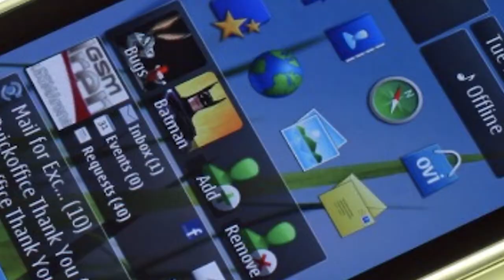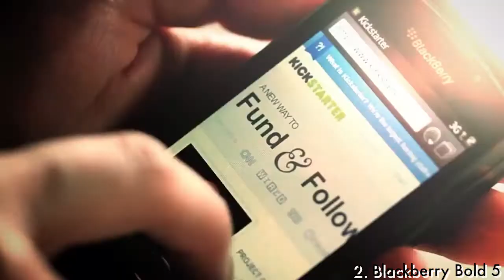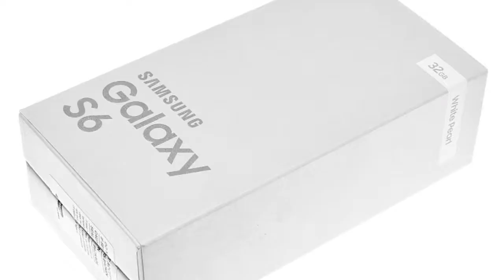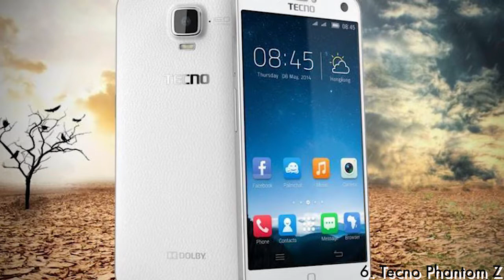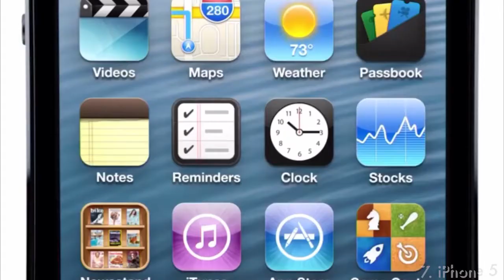10 GAME CHANGING mobile phone/smartphones of the Decade! (Amazing Memories)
What were your best phones of the decade?
Technology sure has come a long way in the past decade but we can only talk about the ones that changed the industries, i will be sharing with you 10 of the hundreds of device from the past decade.
For me they were devices i feel changed the designs, technology, usability in mobile devices
also I would like to say a big thank you to those who worked very hard to design and improve technology from from the smallest  to the biggest piece of tech

Videos : Samsungnewzealand
Love apple
The commercials
Ap ple
Samsung
HTC
Apple India
RS original
Rolling Media
NOKIA mobile

Pictures : PhoneArena and GSMarena